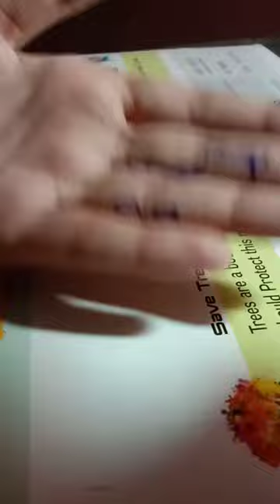cute panda drawing in hand🐼learn,draw and explore👍🏻The art junction😎